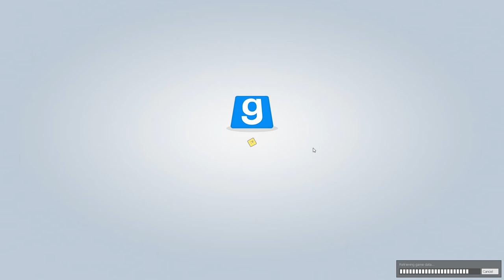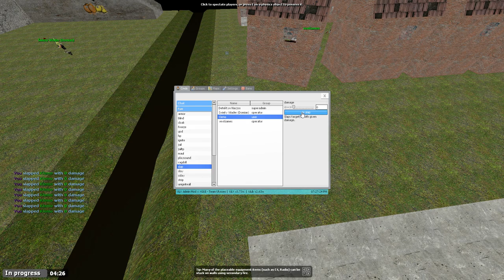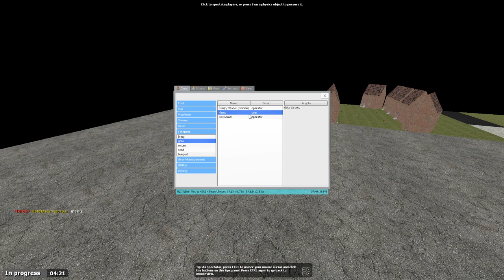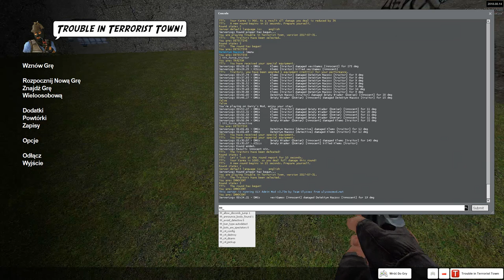Nowy Tryb TTT (TTT) #1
Siema.
Jestem DetektywNaczos i zapraszam do odcinka. :physgun:

Kanały ekipy znajdują się na stronie głównej mojego kanału.

Specyfikacja mojego komputera znajduje się w zakładce "INFORMACJE" na moim kanale.

Jeśli chcesz ze mną pograć wystarczy, że napiszesz w komentarzu.

Preferuje jednak sekcje komentarzy.